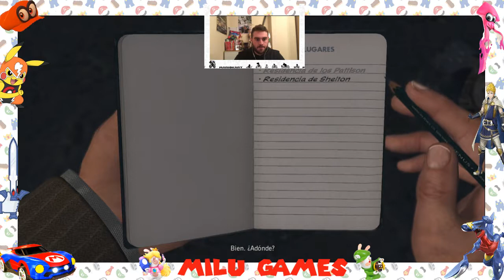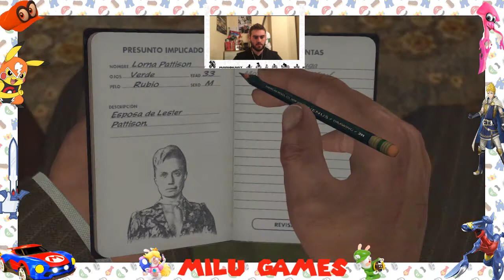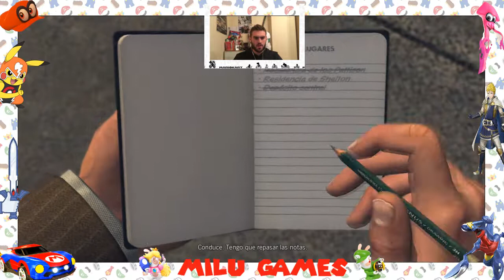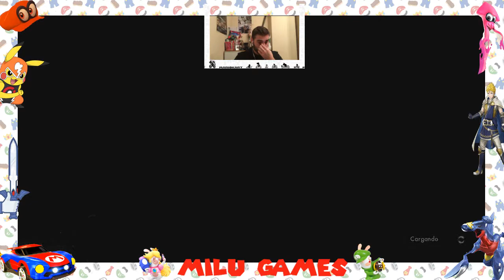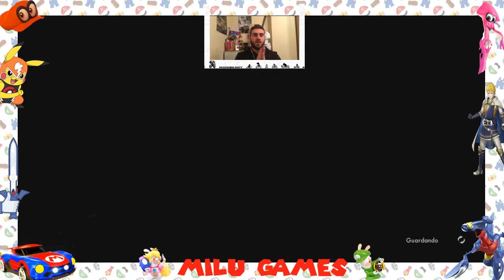L.A. NOIRE MATAMOS A NUESTRO PRIMER ACUSADO TRAS UNA PERSECUCIÓN #155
Hoy asesinamos a un acusado en una persecución en L.A. Noire de la Nintendo Switch.

#116 Solucionamos el problema que hay en el Ayuntamiento en la noche oscura y lluviosa de New Donk en el Super Mario Odyssey
#122 Terminamos de conseguir las energilunas de la primera visita a New Donk en el Super Mario Odyssey
#124 Continuamos un día más con la limpieza de cofrecitos y desafios del Mundo 2 del Mario + Rabbids
#128 Volvemos a llenar la copa de la bebida evocadora en el reino de la playa en el Super Mario Odyssey
#137 Quedamos primeros en la 1ª división del Gran premio de Friolandia Capital en el Super Mario Odyssey
#144 Hacemos pruebas con un nuevo arma, el Paragüas, para lograr una vistoria aplastante en el Splatoon 2
#146 Logramos hacernos con el control del Árbol Mágico y conseguimos unas espadas increíbles en el Fire Emblem Warriors